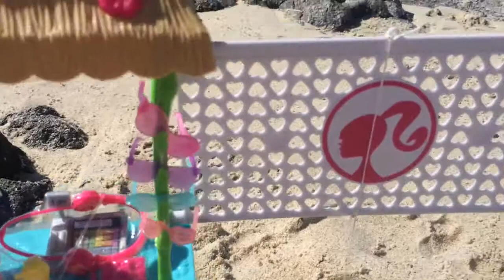Spiderman, Frozen Elsa And Anna Play Volleyball and Snorkel in Hawaii Barbie Playset DisneyCarToys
What's in the box blindfolded surprise toy game Peppa Pig My Little Pony Disney Frozen Pixar Cars Superhero Batman Barbie Doll Prince Eric from The Little Mermaid Chameleon Crunch Team Umizoomi Bath Squirter Bot and More!

Visit Disney Cars Toy Club for more Disney Princess, Playdough, Surprise Eggs, Pixar Cars and much much more!

Kinder Chocolate Surprise Toy Eggs Disney Princess Sofia The First Batman Spiderman Disney Pixar Cars Take Flight Hot Wheels and Kinder Egg Barbie. Surprise Eggs Unboxing Chocolate Covered Toys in our Kinder Egg Collection. Barbie Toys, The Dark Knight Batman Toys, The Ultimate Spider-Man Toys, Disney Princess Toys, Sofia The First Toys and Disney Pixar Cars 2 Toys.